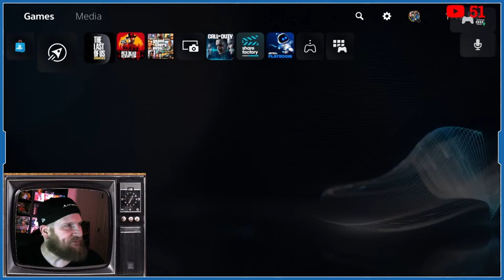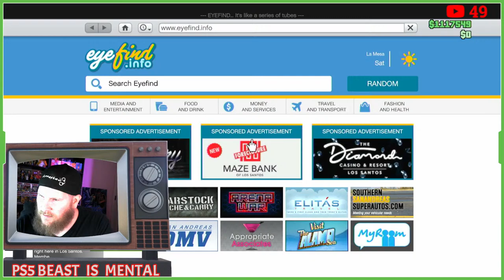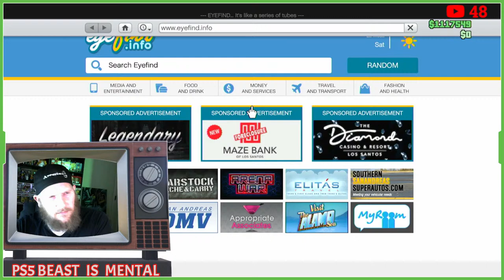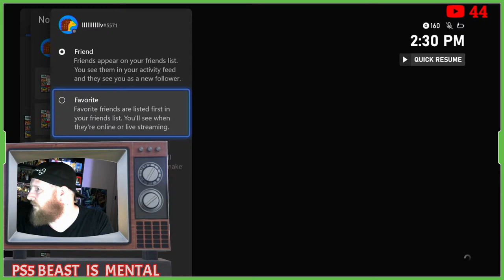Showcasing Modded Cars For Everyone To Enjoy!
GTA V Glitch Enthusiast and Modded Vehicle Expeditor!!!

Become a Member and receive extra perks!